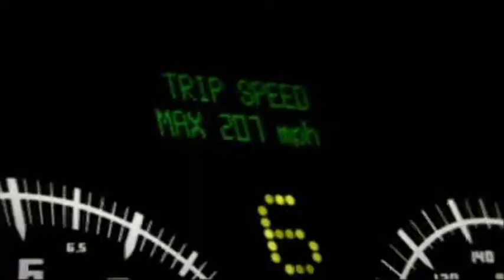Clarksons Theme the music video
Video of Jeremy Clarkson from the TV show Top Gear. The music in the video is performed by Big Jon Cable and Geoff Jones from the U.K.